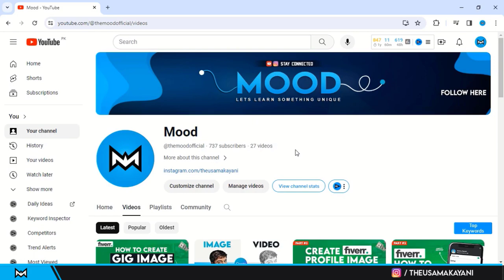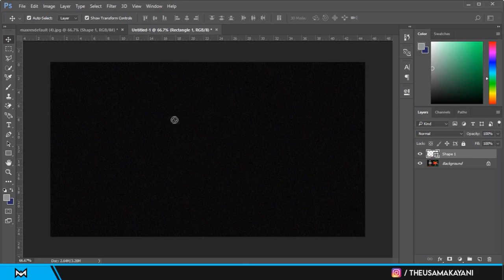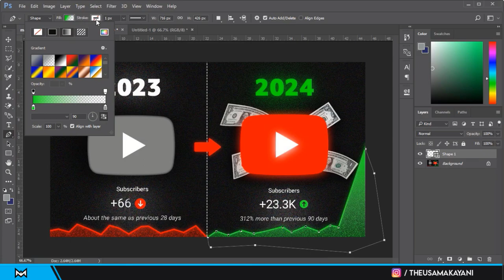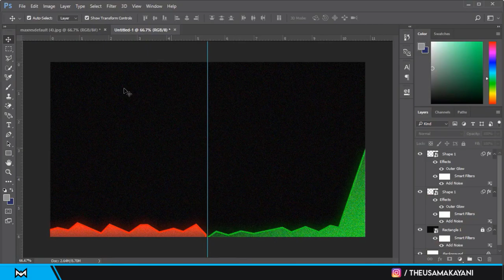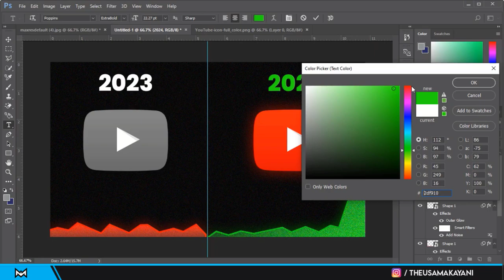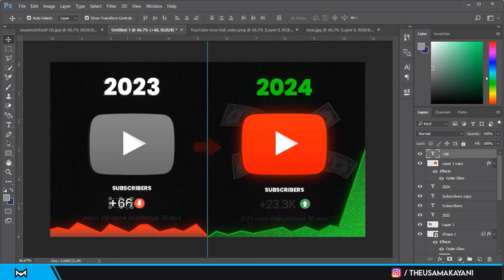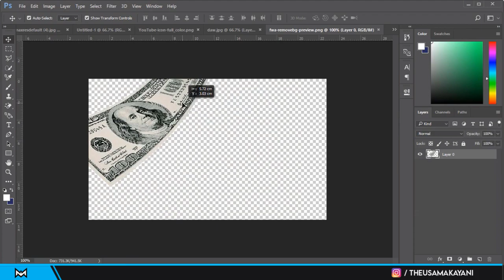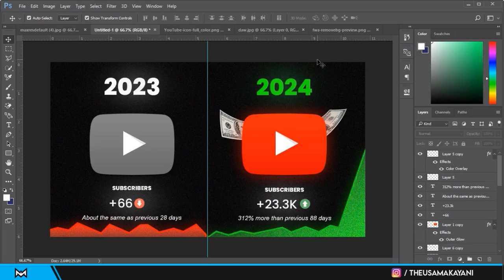Design Attractive Thumbnail For YouTube Videos In 2024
Design Attractive Thumbnail For YouTube Videos In 2024 | Get More Views on YouTube Videos
🔥 Unleash the power of viral thumbnails and catapult your YouTube presence to the next level! 🌟 you guys can create attention-grabbing thumbnails tailored for renowned and fast-growing channels like DecodingYT, CReview, and AiGrow.

Usama Kayani